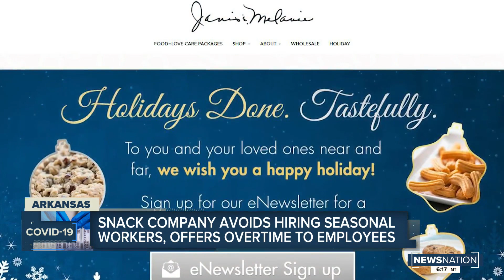Snack company avoids hiring seasonal workers, offers overtime to employees